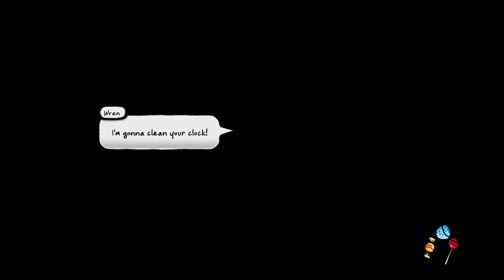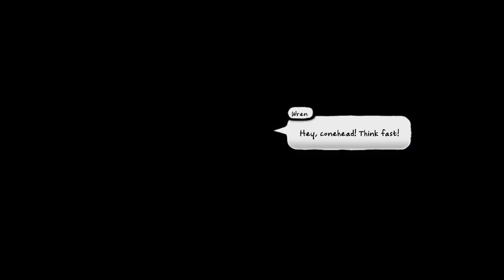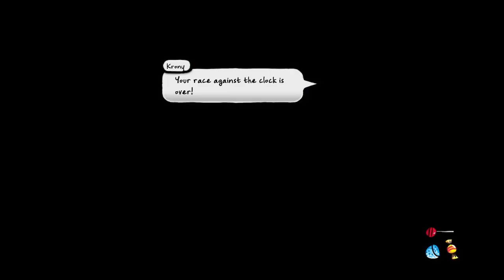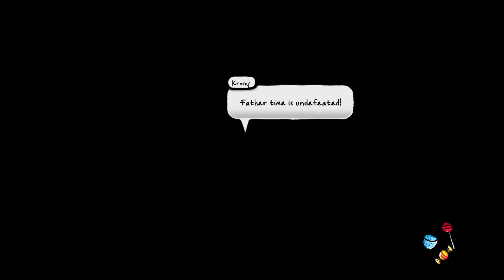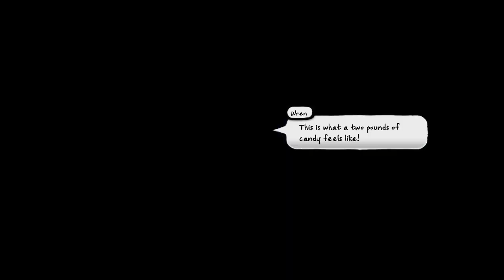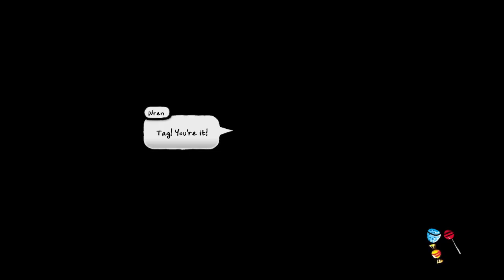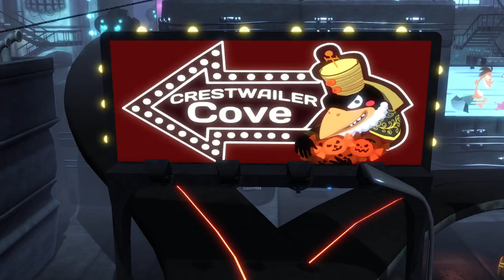Lyn and Abby Stream - Costume Quest 2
This was originally streamed on October 30, 2022